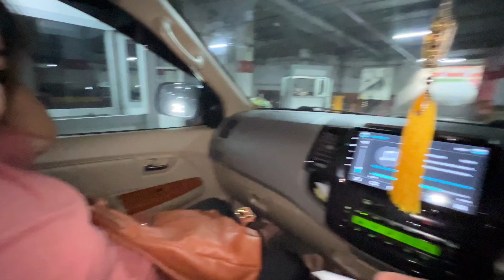| Buba ko Dasai and Diwali ko mauj ko result+ Muma bimari but ghumnu chai chordaina | |Basant Vlogs|